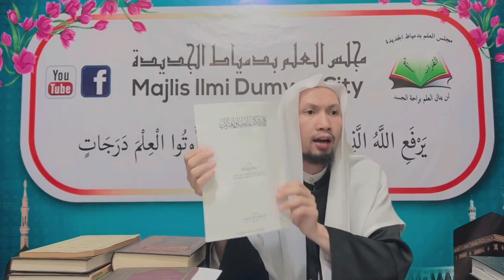مناقشة باحثن فندوستان مريد حسن السقاف الجاوي دنكارا مليزي هاري ايت ٠